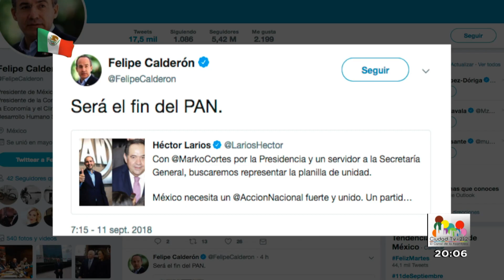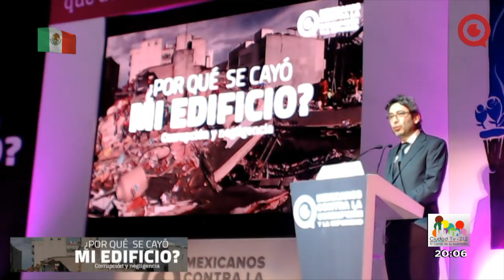Oportuno Noticias Noche - Martes 11 de septiembre de 2018